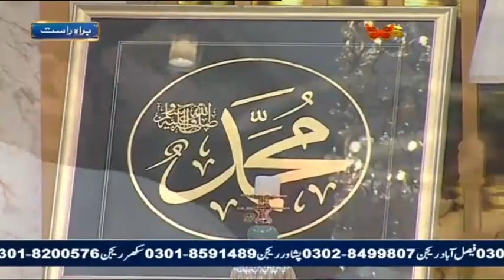Allah Hu Allah Hu | Naat | Ahmad Raza | Piyara Ramzan | Sehar Transmission | IR2T